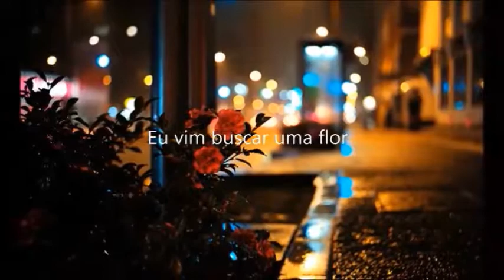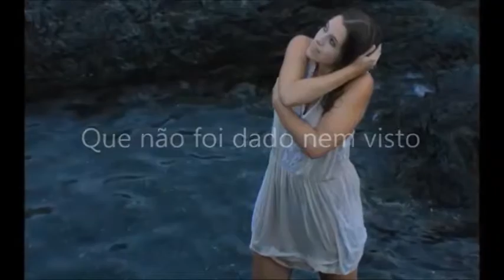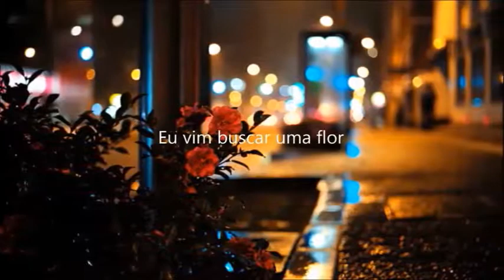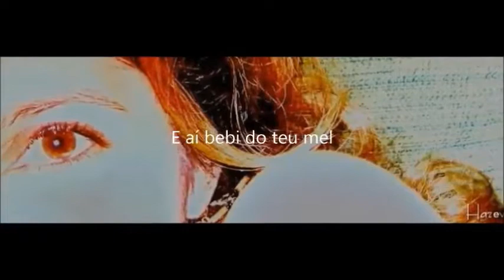BEBER DO TEU MEL - MARCUS VINÍCIUS GUEDES - EDMUNDO GUEDES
COMPOSIÇÃO: EDMUNDO GUEDES
OBRIGADO